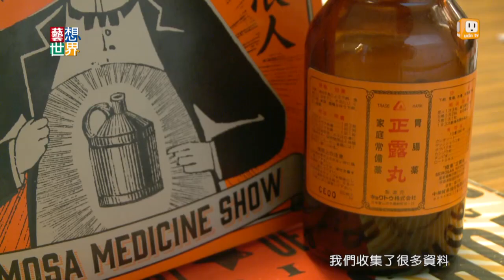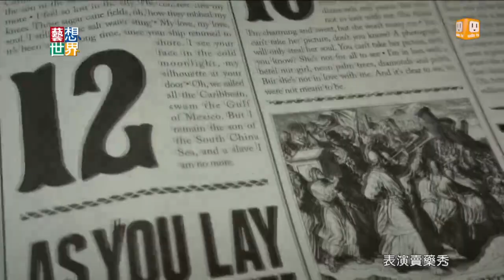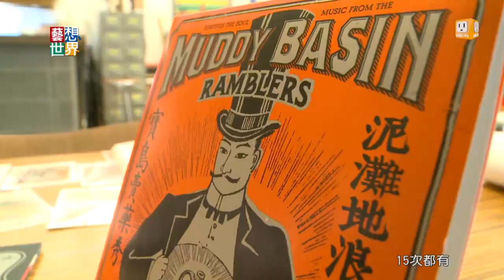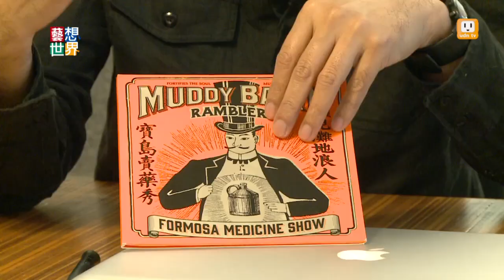《藝想世界》《寶島賣藥秀》專輯設計 入圍葛萊美獎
藝想世界有好消息，台灣獨立樂團泥灘地浪人的最新專輯寶島賣藥秀，入圍了今年葛萊美獎的最佳專輯包裝設計獎！這張音樂專輯曲風是20年代的老牌爵士、藍調音樂，因此唱片封面用了正露丸的瓶子作為主視覺，連字型、排版和顏色，都非常的復古。